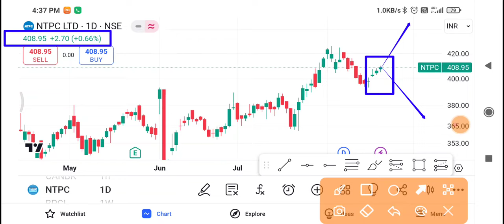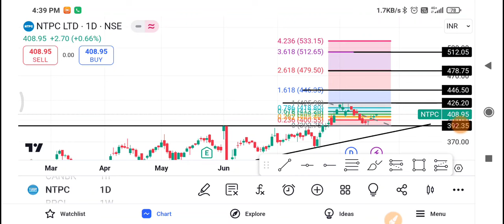Ntpc Share Latest News 🔴 Ntpc Share News Today 🔴 Ntpc Share Price Today | Ntpc Share Target